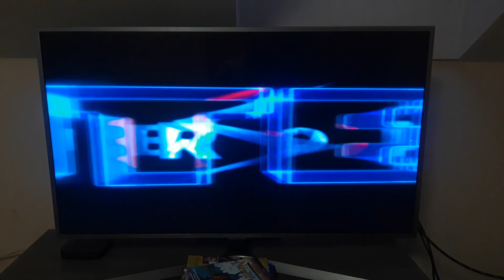DVDMAG / intersonic / brickbox digital media